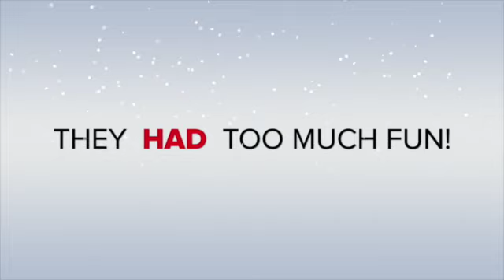Christmas Areshenko Style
This video is about Christmas Areshenko Style